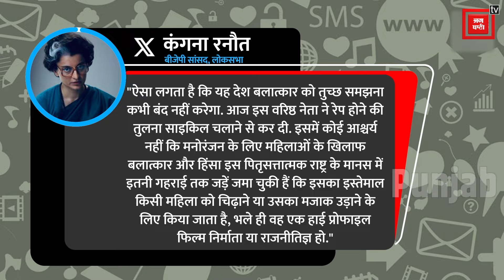Farmers Protest पर बोलकर Kangana Ranaut ने नया विवाद लिया मोल, Amritsar में एक्ट्रेस का जलाया पुतला